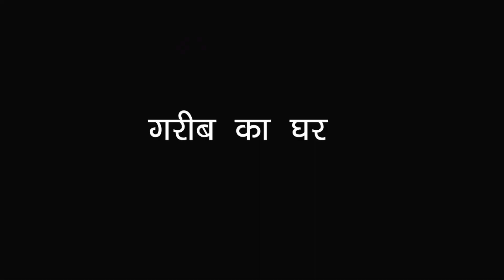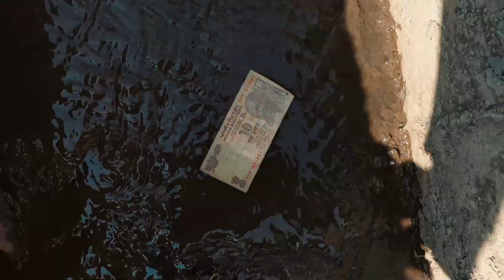अमीर और गरीब की दिवाली l Diwali Special l Sonam Prajapati